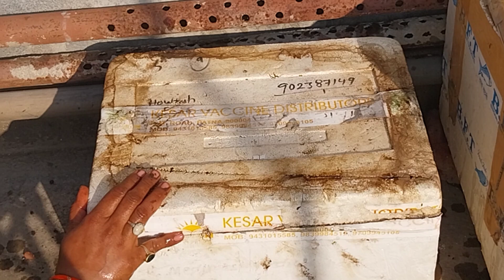How To Make Compost|जैविक खाद कैसे बनाएं|रसोई के कचरे और गोबर से खाद कैसे बनाएं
About video-
आमतौर पर हम सभी के घर में किचन से रोज ही बड़ी मात्रा में कचरा या कूड़ा-करकट निकलता है। इसके उचित इस्तेमाल के बारे में सोचे बिना बहुत से लोग कचरे को घर से बाहर फेंक देते हैं। लेकिन क्या आपको मालूम है कि थोड़ी सी जानकारी हासिल करके आप किचन वेस्ट, यानी रसोई से निकलने वाले कचरे का बिल्कुल सही और सटीक इस्तेमाल कर सकते हैं। जी हां… किचन वेस्ट को सिर्फ कचरा न समझें, बल्कि इससे आप अपने पौधों के लिए बिना किसी खर्च के घर पर आसानी से जैविक खाद तैयार कर सकते हैं। बस जरूरत है तो आपको यह जानने की कि किचन वेस्ट से कैसे खाद बनाएं।
इसके लिए आपको बस कुछ आसान सामग्री और सामान की जरूरत होगी।एक बड़ा डिब्बा या बाल्टी, जिसमें आप किचन वेस्ट को डालेंगे। इस डिब्बे में छोटे छोटे छेद होने चाहिए, ताकि हवा और पानी का प्रवाह हो सके। कुछ खुशक घास, पत्तियां, न्यूसपेपर या कार्डबोर्ड, जिन्हें आप किचन वेस्ट के ऊपर रखेंगे। ये आपको कार्बन की मात्रा प्रदान करेंगे। - कुछ गोबर, जिसे आप किचन वेस्ट के बीच में मिलाएंगे। ये आपको नाइट्रोजन की मात्रा प्रदान करेंगे। - कुछ खेती के कीड़े या केंचुए, जिन्हें आप किचन वेस्ट में डालेंगे। ये आपको वर्मीकम्पोस्ट बनाने में मदद करेंगे।
सबसे पहले, आप बड़े डिब्बे को एक छायेदार जगह पर रखें। इसमें आप किचन वेस्ट को डालेंगे। आप किचन वेस्ट को थोड़ा थोड़ा करके डालें, ताकि वह अच्छे से मिल सके। - फिर, आप गोबर को किचन वेस्ट के बीच में डालें। इससे आपको नाइट्रोजन मिलेगा, जो खाद बनाने के लिए जरूरी है। - उसके बाद, आप खेती के कीड़े या केंचुए को भी किचन वेस्ट में डालें। ये कीड़े और केंचुए किचन वेस्ट को खाएंगे और उसे वर्मीकम्पोस्ट में बदलेंगे। - अंत में, आप खुशक घास, पत्तियां, न्यूसपेपर या कार्डबोर्ड को किचन वेस्ट के ऊपर रखें। इससे आपको कार्बन मिलेगा, जो खाद बनाने के लिए जरूरी है। इससे आपका डिब्बा भी ढक जाएगा, जिससे कीड़े और केंचुए अंदर ही रहेंगे। - अब आपका डिब्बा तैयार है। आप इसे हर दो तीन दिन में हल्का सा हिलाएं, ताकि वह अच्छे से मिल सके। आप इसे हर हफ्ते पानी भी दें, ताकि वह नम रहे। लेकिन ज्यादा पानी न दें, वरना वह सड़ जाएगा। - इस तरह, आपका किचन वेस्ट से खाद बनने में लगभग दो से तीन महीने का समय लगेगा। जब आपका खाद तैयार हो जाए, तो आप इसे अपने

खाद बनाने के लिए चुनी गई अपशिष्ट सामग्री में निम्न प्रकार के कचरे का प्रयोग नहीं करना चाहिए, जैसे:-
सभी प्रकार का ताजा मांस
डेयरी उत्पाद (जैसे, दूध, दही, पनीर, आदि)
सभी प्रकार के खाना पकाने के तेल
सभी प्रकार के तैलीय उत्पाद
टिशू पेपर या कोई अन्य पेपर उत्पाद, जिनमें तेल होता है
टहनियां या शाखाएं (twigs or branches)
मछली उत्पाद, इत्यादि।
    उपरोक्त चीजों से खाद नहीं बनाया जाता है। इन्हें डिब्बा में डालने से तेज दुर्गंध आ सकती है। इसलिए हमेशा यह ध्यान रखें कि, किन चीजों से वास्तव में खाद बनाया जा सकता है।

  आशा है आप भी कंपोस्ट बनाए और पौधे की ग्रोथ बढायें|

cover topic-
How To Make Compost
जैविक खाद कैसे बनाएं
रसोई के कचरे और गोबर से खाद कैसे बनाएं
How to make cow dung compost for plants
गोबर का खाद बनाने की विधि
गाय के गोबर से खाद बनाने की विधि
how to make cow dung compost at home
how to make compost from cow dung
vermicompost banane ka asan tarika bataiya
kaise banate hai vermicompost ghar par
vermicompost for beginners
vermicomposting
vermicompost
vermicompost at home
best organic fertilizer
composting for beginners apartments
compost for Biginnerrs
vermicompost business
organic farming
cow dung compost
gardening
how to make compost from kitchen waste
compost kya hota hai
khad kaise banaye jata h asani se
kitchen waste compost
organic compost
garden compost
Benefits of cow dung गोबर खाद के फायदे
compost bin
how to compost
vermicompost for plants
cow dung fertilizer
kitchen weast
kitchen waste compost
kitchen waste se khad kaise banaye
kitchen waste compost in malayalam
kitchen waste liquid fertilizer
kitchen waste composting at home
kitchen waste compost in telugu
kitchen waste se khad kaise banaen
kitchen waste disposal hindi
kitchen waste compost in tamil
kitchen waste with Cow dung compost
compost making from kitchen waste
how to make dry compost from kitchen waste
manure making from kitchen waste
kitchen waste compost at home
how to make food waste compost at home
compost making machine from kitchen waste
how to use kitchen compost bin
best kitchen waste for compost
how to create compost for garden
how to make small compost at home
how to make a small compost bin for apartment
Composting for Biginnerrs
How to make cow dung compost for Biginnerrs
Kalpana imagin
cow manure for vegetable garden
organic composting
how to make compost faster